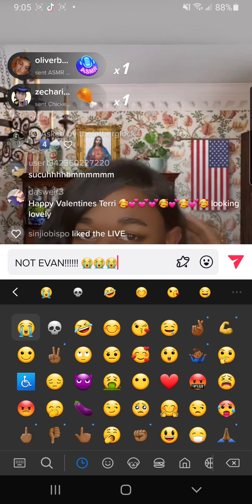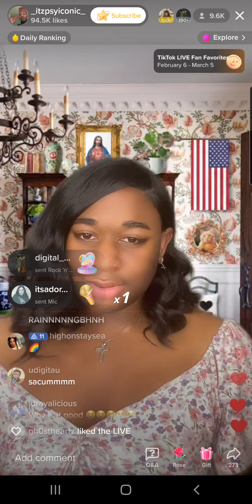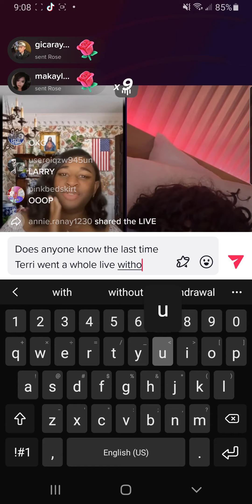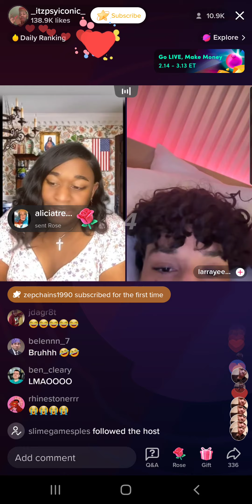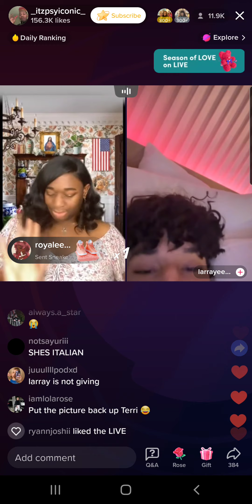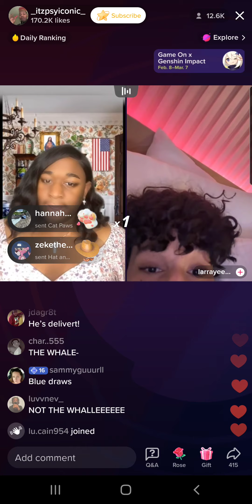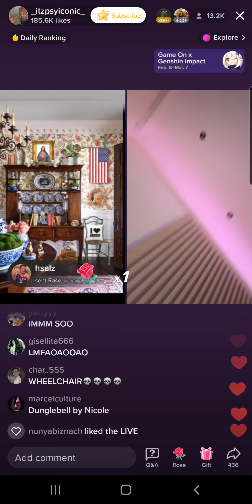Terri Joe & Larray (2/14/23) Part 2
With a little bit of Evan at the beginning... 🌧